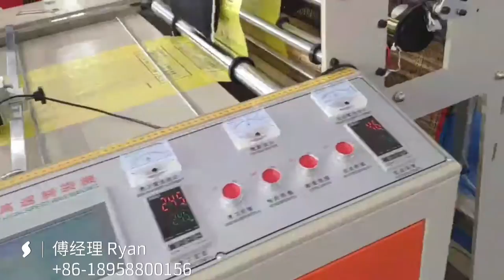Automatic single line t-shirt bag making machine, Medical garbage bags